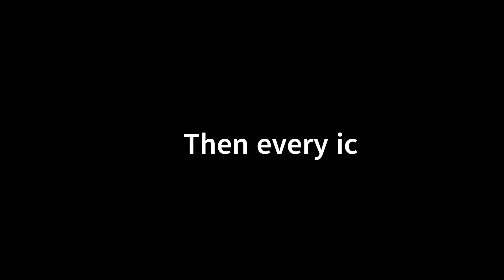Avatar 2 the Way of Water. Top Iconic Scenes, Romance, Thrill, Hate, Epic, War, Destruction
Its an outstanding review on the Blockbuster movie Avatar the way of water. How the movie was exposed by top iconic scene like Romance, Sincerity, Thrill, Hate, Epic, War and Destruction. These iconic scene are record making worldwide.